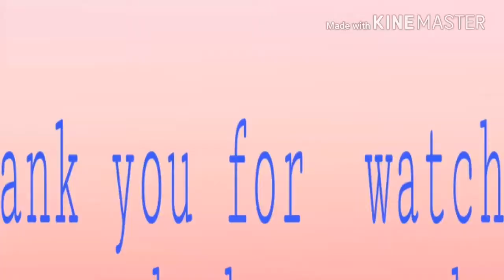Khilwath DIARIES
Chor  pota